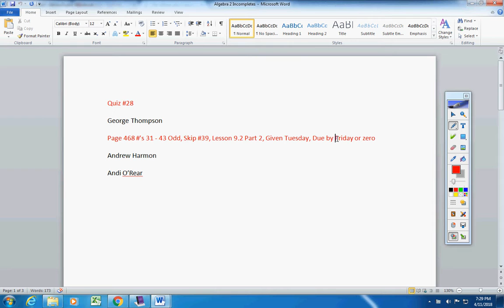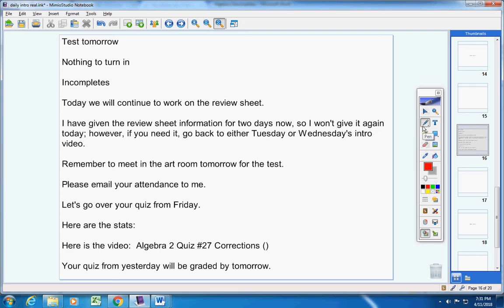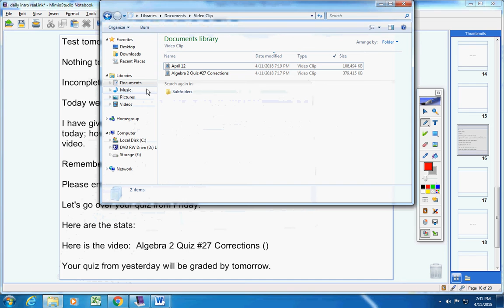Algebra 2 April 12